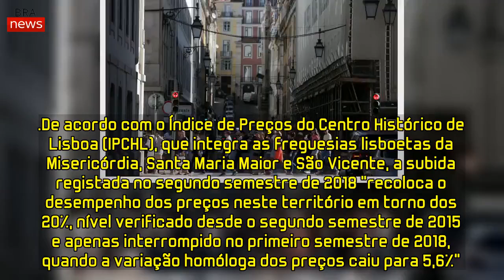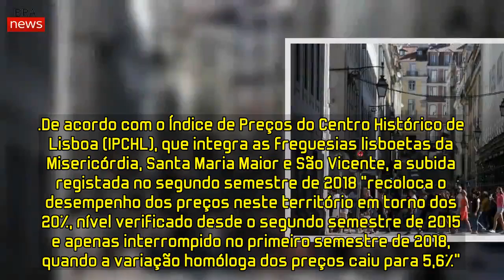Preço das casas no centro histórico de Lisboa subiu 19% no segundo semestre de 2018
Lisboa, 09 abr 2019 (Lusa) — O preço das casas no centro histórico de Lisboa aumentou 19% no segundo semestre de 2018, em termos homólogos, o que representa um retomar da dinâmica de crescimento “em torno dos 20%”, segundo dados da Confidencial Imobiliário, hoje divulgados.
De acordo com o Índice de Preços do Centro Histórico de Lisboa (IPCHL), que integra as freguesias lisboetas da Misericórdia, Santa Maria Maior e São Vicente, a subida registada no segundo semestre de 2018 “recoloca o desempenho dos preços neste território em torno dos 20%, nível verificado desde o segundo semestre de 2015 e apenas interrompido no primeiro semestre de 2018, quando a variação homóloga dos preços caiu para 5,6%”.
Acompanhando a dinâmica dos preços de transação de habitação neste território central de Lisboa, o índice apurou que, em termos semestrais, a subida dos preços foi de 18,8% no segundo semestre de 2018, “igualmente em forte aceleração face ao semestre anterior”, quando os valores de transação se mantiveram praticamente inalterados, apresentando uma variação residual de apenas 0,1%.
“Com a recuperação registada no segundo semestre de 2018, a evolução acumulada dos preços no centro histórico de Lisboa face ao primeiro semestre de 2013, quando atingiram o seu ponto mais baixo, é já de 134%”, avançou a Confidencial Imobiliário.
Analisando o contexto mais amplo da cidade de Lisboa, além das três freguesias do centro histórico, a subida dos preços das casas continuou a suavizar, observando-se um crescimento homólogo de 16% no quarto trimestre de 2018, segundo o índice de Preços Residenciais da Confidencial Imobiliário, que indicam que esta subida era de 22,8% no primeiro trimestre de 2018, “mas desde então o crescimento dos preços em Lisboa tem vindo a abrandar”.
Em termos trimestrais, a subida dos preços das casas em Lisboa foi de 1,7% no quarto trimestre de 2018, “igualmente em desaceleração face aos 5,3% observados no início do ano e sendo esta a subida em cadeia mais baixa dos últimos três anos”, revelam os dados de Preços Residenciais.
A Confidencial Imobiliário é uma empresa independente, especializada na produção e difusão de indicadores de análise do mercado imobiliário, detendo índices e bases de dados sobre investimento e sobre os mercados de compra e venda e de arrendamento de fogos, com detalhe à freguesia.